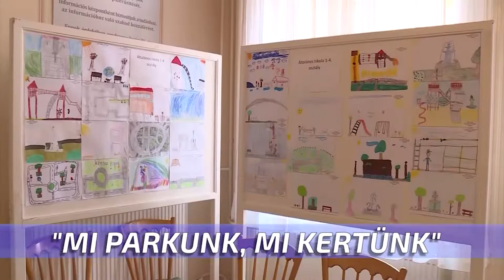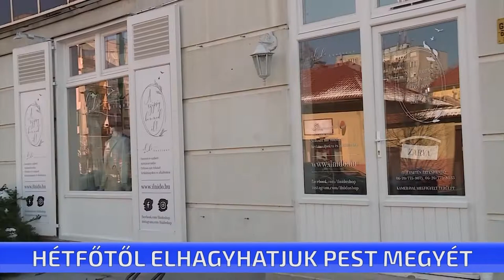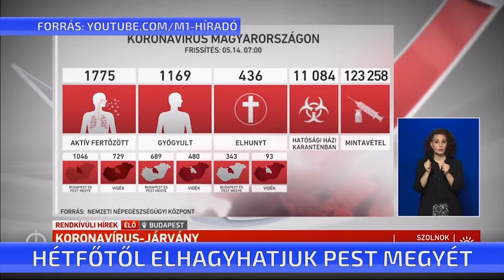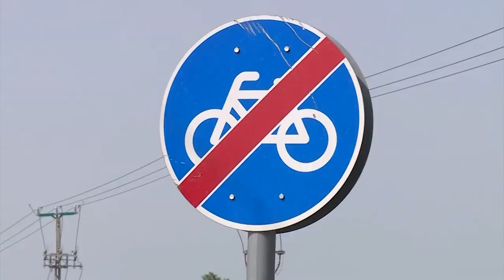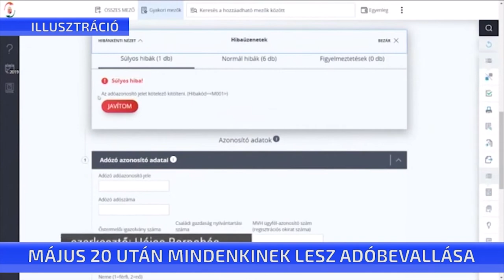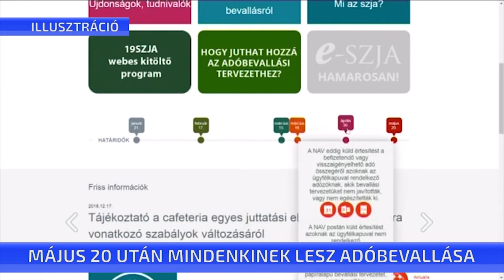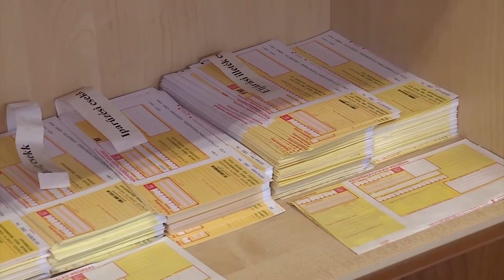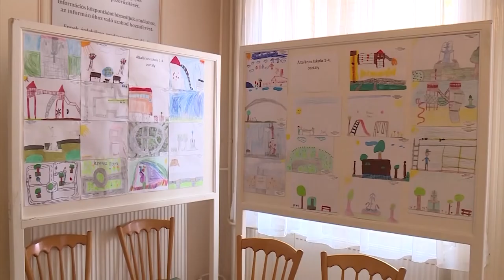CTV híradó - 2020. május 14. csütörtök